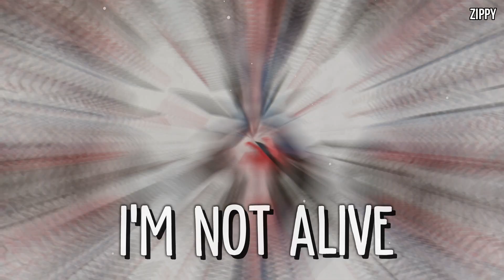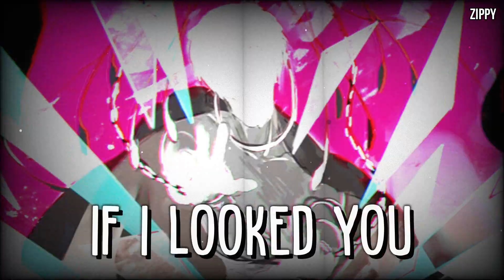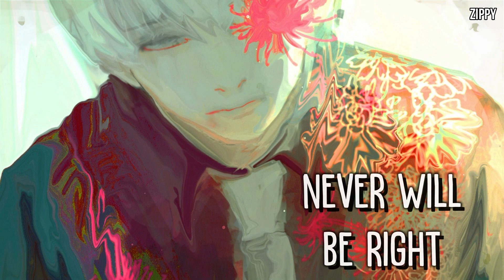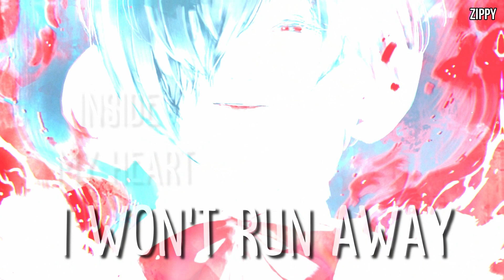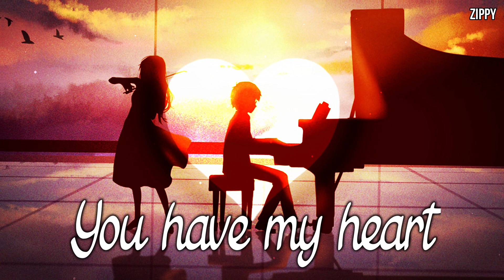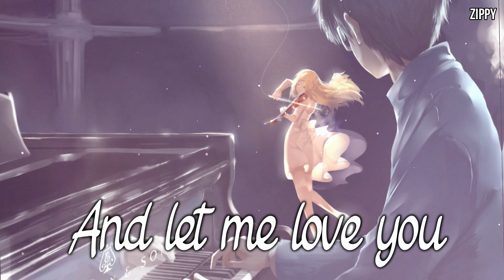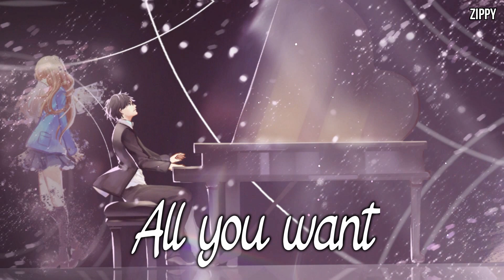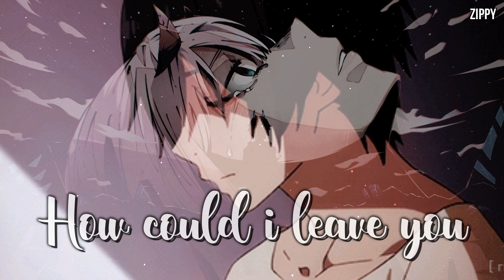Nightcore → 1K Special ( Nathan Wagner | Lyrics )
Warning!! The video contains bright lights & some flashing images!

I've prepared for you a 15-minute nightcore mix of Nathan Wagner, my favorite artist. He is amazing but really underrated, you should definitely check him out & give him all the support he deserves!

In total 4 songs: Lonely, Innocence, Love, & Worthwhile.
Hopefully you're gonna enjoy the special!

──★ Mix Information★ ──

★Lonely [ 0:00 - 2:40 ]
Anime ▸ Tokyo Ghoul
Character: Ken Kaneki/Sasaki Haise

★Innocence [ 2:41 - 7:36 ]
Anime ▸ Tokyo Ghoul
Characters: Ken Kaneki/Sasaki Haise & Touka Kirishima

★Love [ 7:36 - 11:35 ]
Anime ▸ Your Lie In April
Characters: Kaori Miyazono & Arima Kousei

★Worthwhile [ 11:35 - 15:30 ]
Anime ▸ Darling in the Franxx
Characters: Zero Two & Hiro

➝ Nathan Wagner

➝ Images

I do not own the art used in this video!
I do not own the original audio!
I simply edited the audio & the video.

and want it removed. I'll remove it within 24 hours!

          ──★ Tags ★──